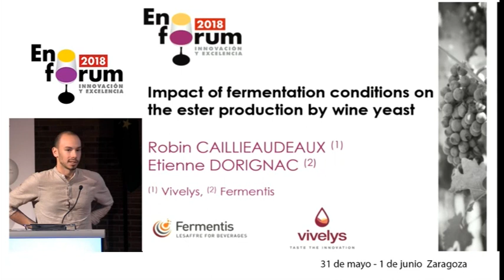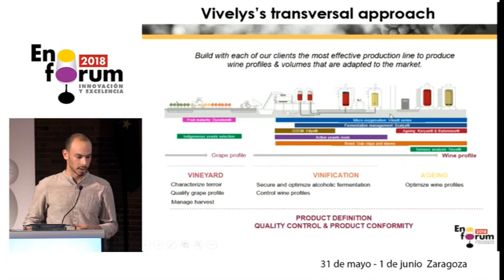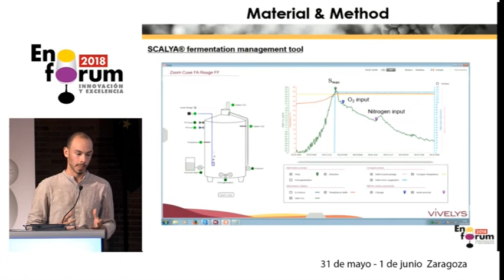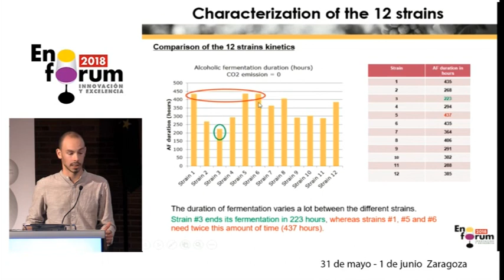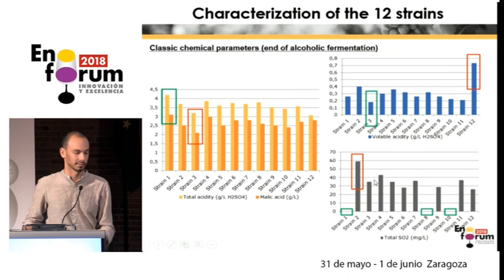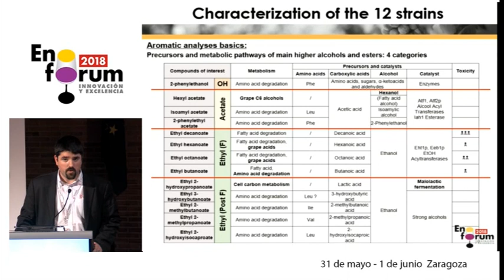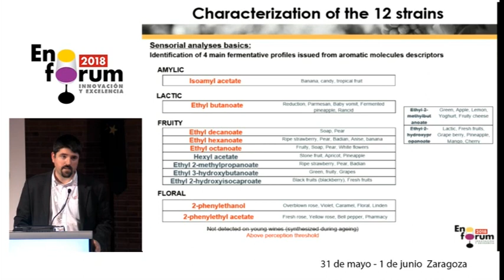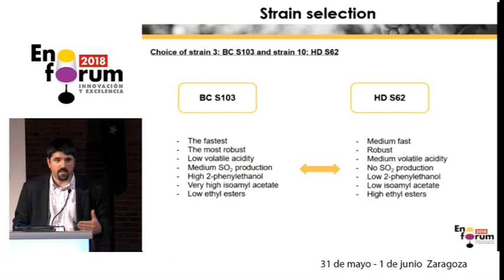Influence des conditions de fermentation sur la cinétique selon les souches de levure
Robin Caillieaudeaux, Vivelys; Etienne Dorignac, Fermentis

Le séminaire reproduit dans cette vidéo a été présenté lors de la 10ème édition de Enoforum (Vicenza, Italie, 16-18 mai, 2017) dans la session organisée en collaboration avec la société Fermentis